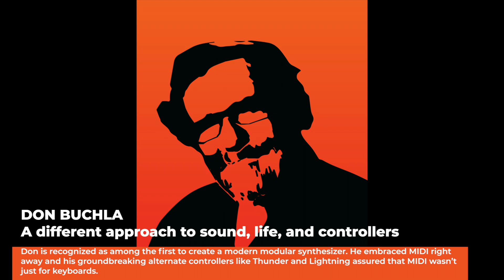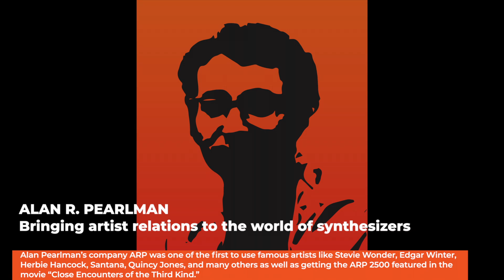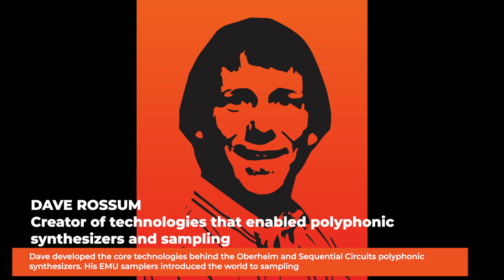MIDI Lifetime Achievement Awards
This video celebrate the winners of the first MIDI Lifetime Achievement Awards presented at the April 2023 NAMM show.

At Saturday's anniversary celebrations on April 15 on the Yamaha Grand Plaza Stage, lifetime achievement awards were presented to (or posthumously honored) legendary music industry innovators who created the modern music production environment of synths, drum machines, and sequencers, including Bob Moog, Don Buchla, Ikutaro Kakehashi, Tsutomu Katoh, Roger Linn, Tom Oberheim, Alan Pearlman, Dave Rossum, and Dave Smith.